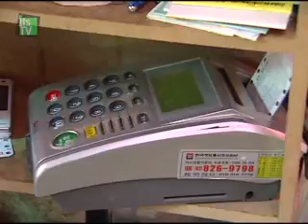Traditional market to be developed linked with nearby commercial district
Traditional markets will soon be developed along with nearby commercial districts rather than being developed individually.

The Small and Medium Business Administration selected seven areas around the country, including Dohwa-dong and Yong-gang-dong in Mapo-gu, Seoul, which will be developed linked with nearby commercial districts.

In these areas, parking lots and specialized streets will be developed along with the commercial districts in each of the neighborhoods and become home to cultural festivals. Related designs will also be developed.

The government will finance 60 percent of the development fees with the rest of the 40 percent coming from local governments.

전통시장, 인근상권과 연계 대규모 개발

전통시장이 개별 시장 단위를 넘어 인근상권과 연계돼 개발되는 방안이 추진됩니다.

중소기업청은 서울 마포구 도화동과 용강동 상권 등 전통시장과 인근상권을 연계해 개발할 전국의 7개 구역을 선정했습니다.

이들 지역에는 주차장이나 특화거리가 인근상권과 연계돼 대규모로 조성되고, 문화축제가 열리며, 관련 디자인도 개발될 예정입니다.

개발비는 정부가 60%, 지방자치단체가 40%씩 각각 지원합니다.